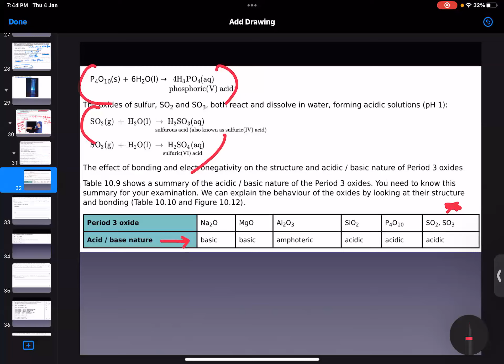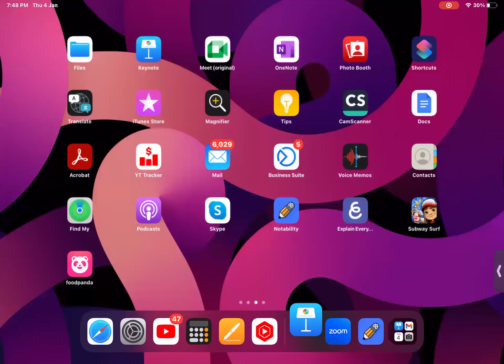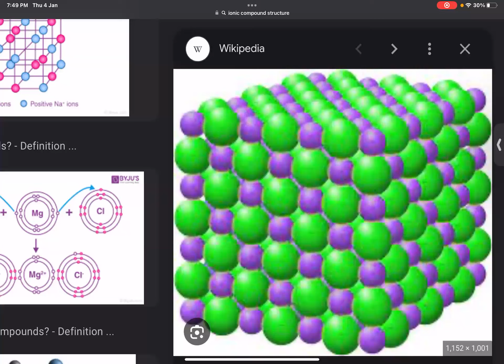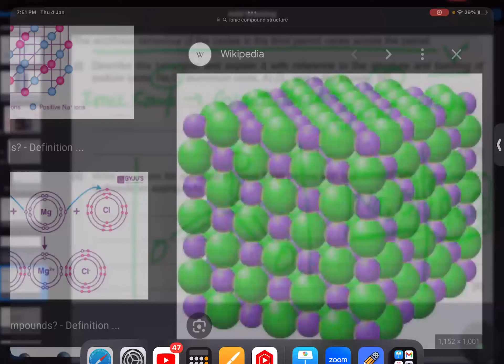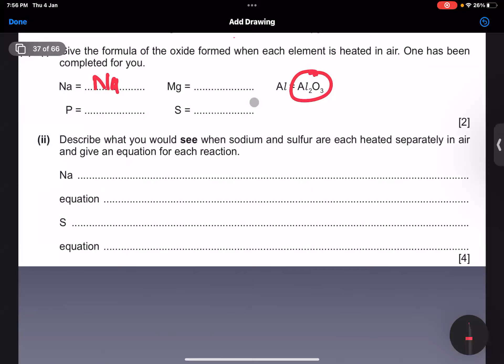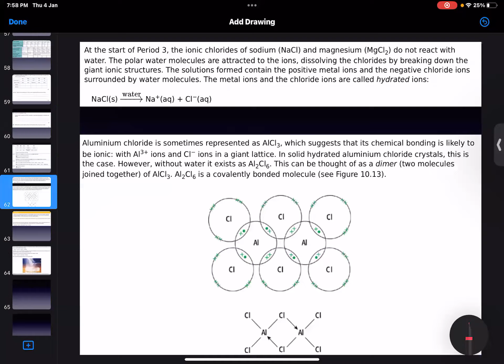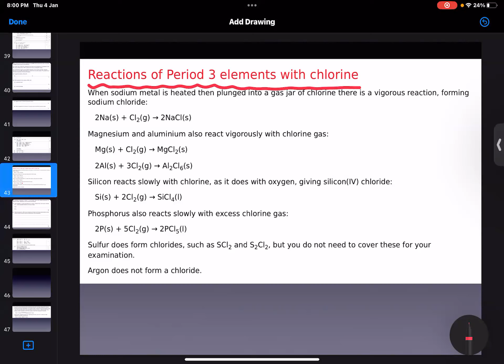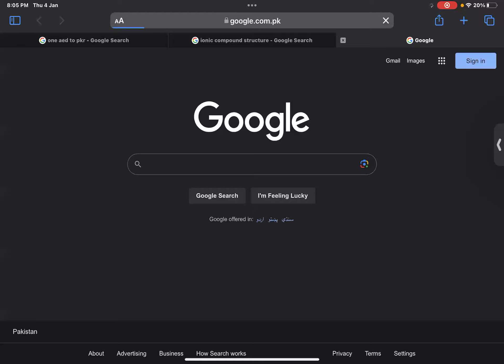As Chemistry Crash Course:-------Periodicity----- Lecture # 3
Oxides of Period 3 elements. Acidic, Basic and Amphoteric nature of Oxides.
Oxides of Period 3 elements